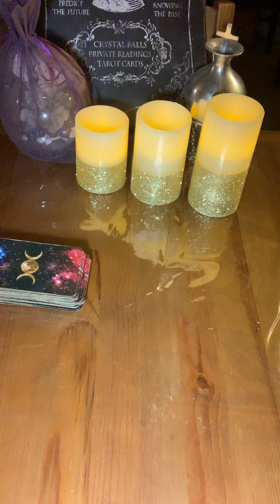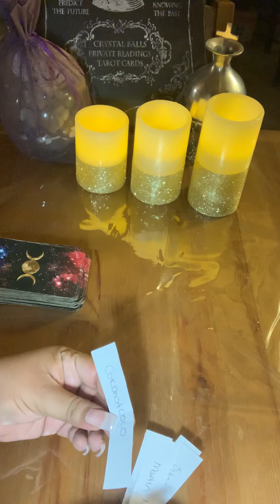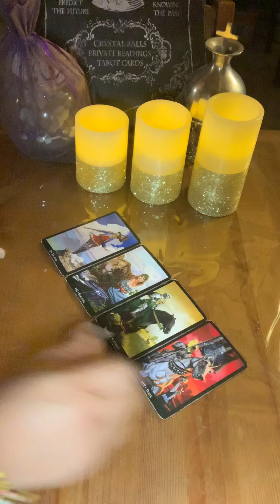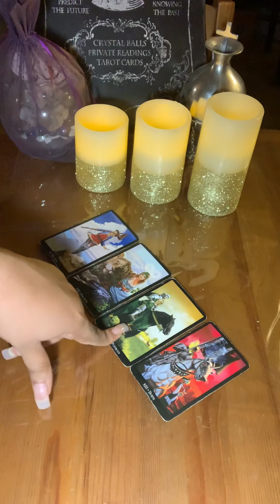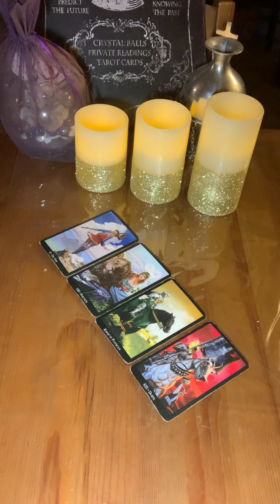Pisces ♓️ April 2019 “New Career Change”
Hello my lovlies Lets see whats in store for the month
Here are the monthly readings for each sign. Love April  2019 Tarot Readings

3 Card Reading
30 Min Reading
1 Hr Reading